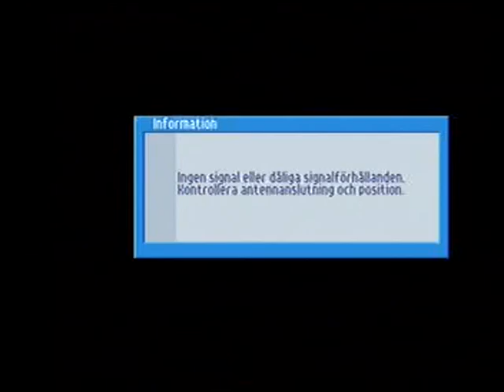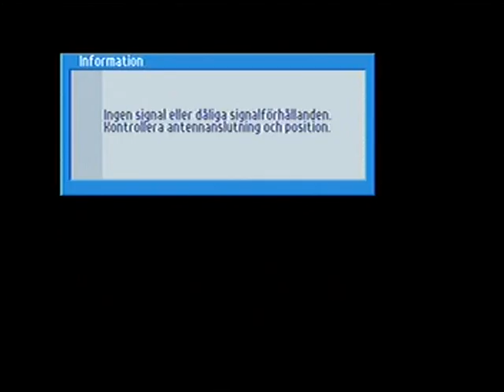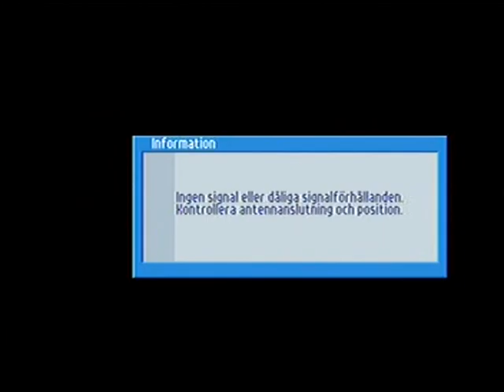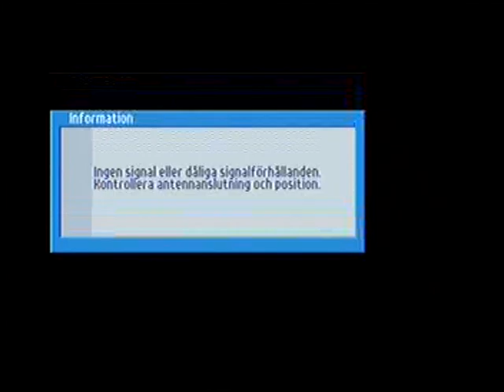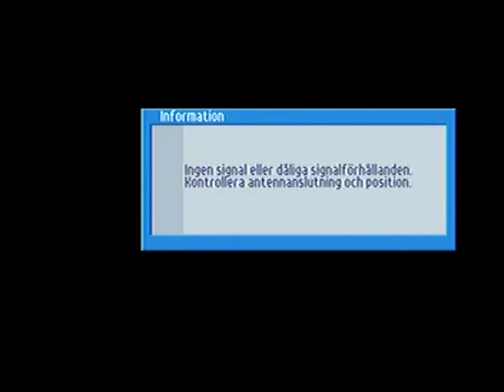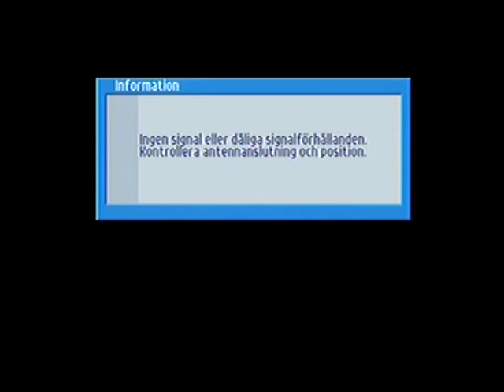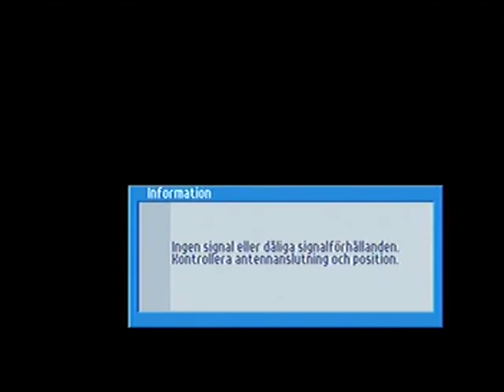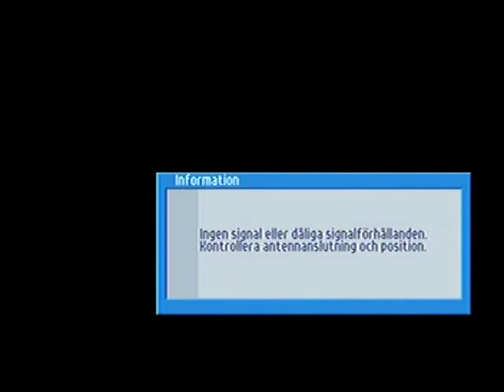NYTT ELVISLÅTSBLOCK MED LESSEBOS-ELVIS.MUSIKEN VARAR 59.52 MIN!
DE 21 ST ELVISLÅTARNA (2 ST FRÄCKA MED SVENSK TEXT) SOM LESSEBOS-ELVIS SJÖNG IN DEN 14:E O 16:E JULI 2011,FINNS NU SAMLADE I DETTA LÅTBLOCKET.MYCKET,MYCKET NÖJE GOTT FOLK! HÄLSAR:LESSEBOS-ELVIS.